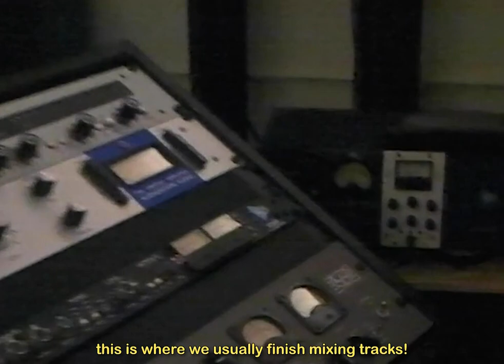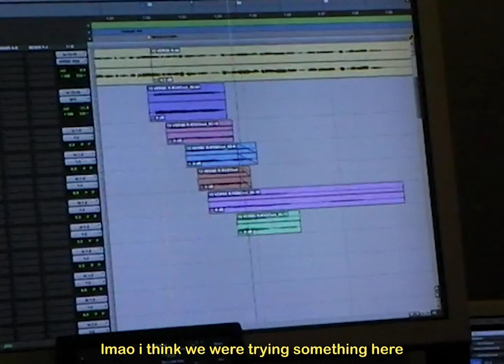my bass angel (onion vlog 3)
Yaeji’s debut album With A Hammer is out April 7th on XL Recordings.

shot with sanyo xacti ca100